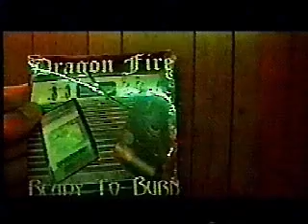Dragon Fire - Cutting Dead Weight - OLD SCHOOL